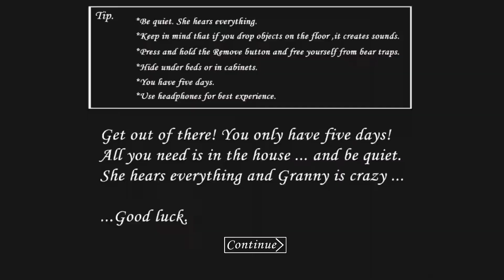Granny speedrun (phá đảo dưới 15 phút)